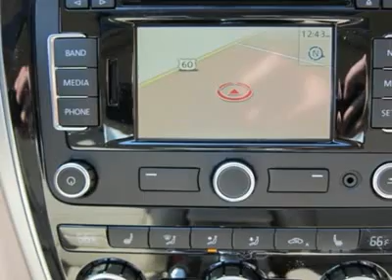2012 VOLKSWAGEN PASSAT Huntington, WV V12109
2012 VOLKSWAGEN PASSAT Huntington, WV
Stock

Moses VW
5210 US Rt. 60 E.

Looking for the right car? Today could be your lucky day. With 15 miles, this Black, 2012 Volkswagen Passat equipped with automatic transmission could be yours. Request more information and set up a test drive right away.